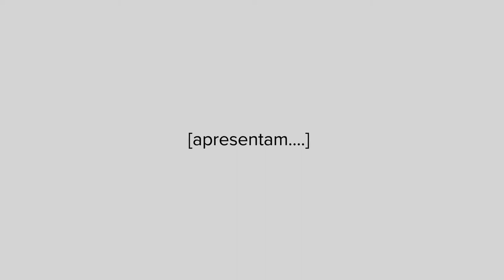Pablo Corral Vega - Fórum Latino-Americano de Fotografia de São Paulo (2010)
Entrevista com Pablo Corral Vega realizada no dia 22 de outubro de 2010.

Fotógrafo colaborador de revistas como National Geographic, Smithsonian, Traveller e The New York Times Sunday, seu portfólio visita países a exemplo do Brasil, da Austrália, do Camboja e da Romênia, entre tantos outros. Corral Vega é o fundador do site Nuestra Mirada rede que concentra centenas de fotojornalistas da América Latina e já expôs em Perpignan, Tóquio, Sevilha, Washington e Quito, entre outras cidades. Em um depoimento, o escritor peruano Mario Vargas Llosa disse que, nas imagens feitas por Corral Veja, identificam-se sempre a esperança, a afirmação pela vida e um desejo de sobreviver mesmo diante das piores adversidades.